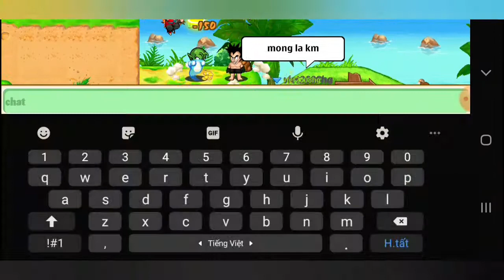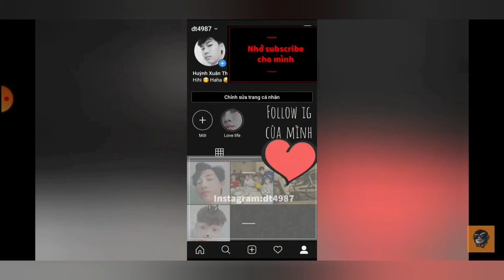Ngọc Rồng Online - Mở Skill2 cho đt và ngồi lại trải lòng to be không tì nêu !